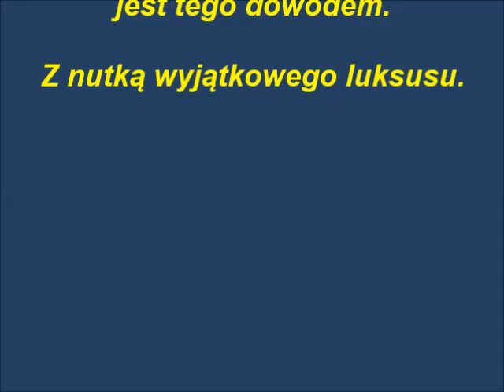Hanzz+Heidii opinie Zapis dźwiękowy